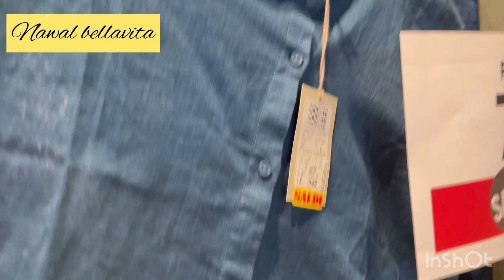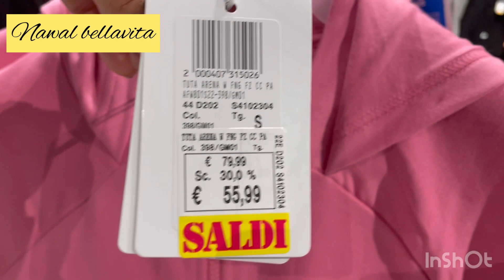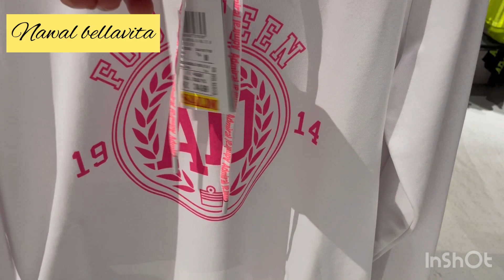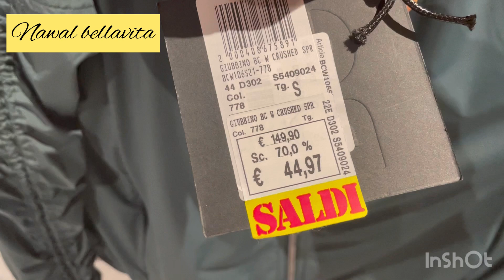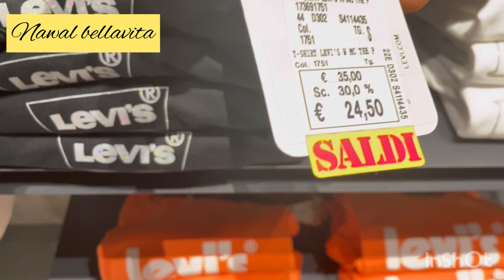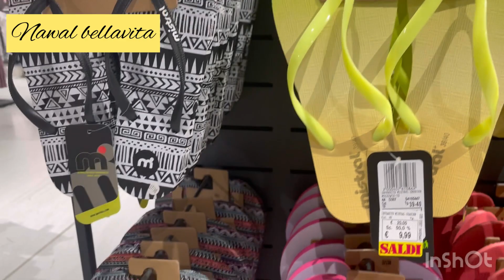جديد ￼cisalfa sport cتخفيضات 70🇮🇹🇮🇹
جديد اكسيون ايطاليا حملة توصيلي 10الالف مشترك# دائما الجديد من أكسيون إيطاليا ديكورات كيحمقو 4kوأواني مظبخية واعرين وملابس و